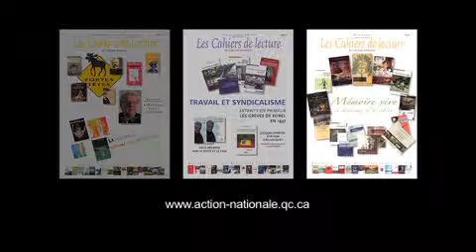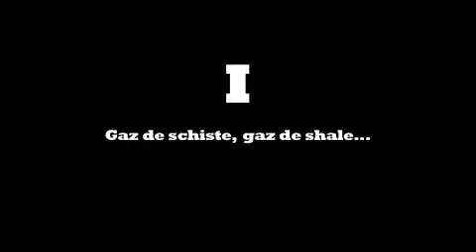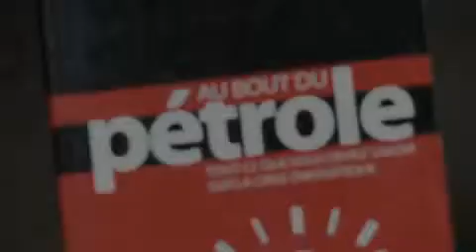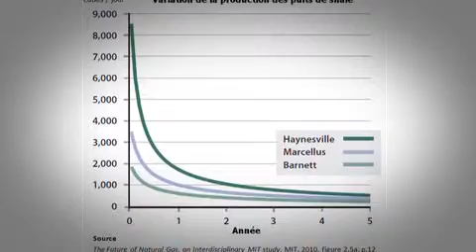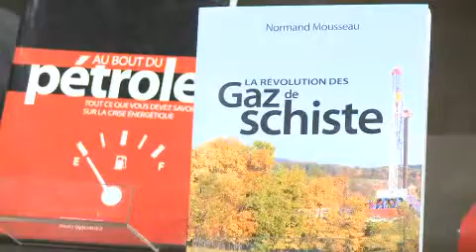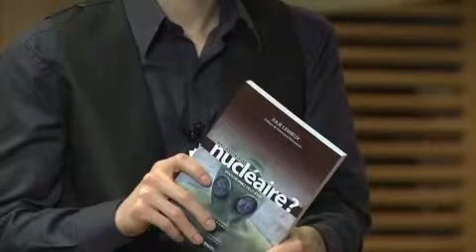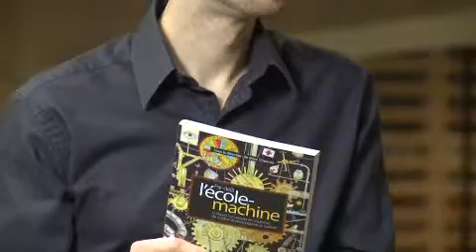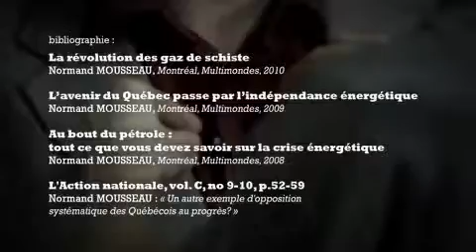Gaz de schiste avec Normand Mousseau (P.U. #1)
Normand Mousseau est professeur titulaire au Département de physique de l'Université de Montréal. Son dernier livre, La révolution des gaz de schiste, est le seul qui traite exclusivement de ce sujet en langue française et anglaise. En plus de nous référer à lui pour ce sujet de l'heure, nous en profiterons pour faire le point sur la crise pétrolière dans le monde en parlant d'Au bout du pétrole : tout ce que vous devez savoir sur la crise énergétique; sans négliger les enjeux qui concernent le Québec dans son ensemble en parlant de L'avenir du Québec passe par l'indépendance énergétique.

Un livre pour la fin
Entretien avec Éric Bédard, professeur d'histoire à la TÉLUQ, à propos du collectif Par-delà l'école machine : critiques humanistes et modernes de la réforme pédagogique au Québec.